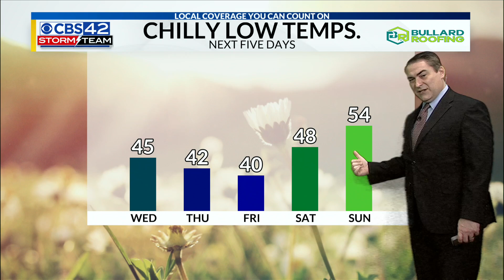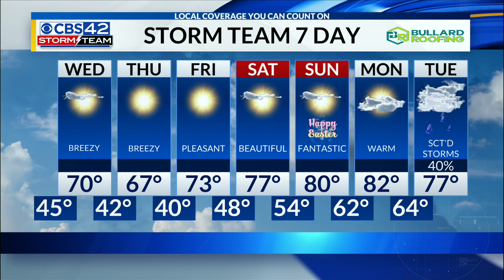March 26th CBS42 News @ 10pm Weather Update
Chief Meteorologist Dave Nussbaum says it will be mostly clear and chilly tonight. Wednesday will have a few clouds and be mild. Thursday briefly turns cooler, but we warm up for Friday. Then it stays warm and sunny for Easter Weekend.